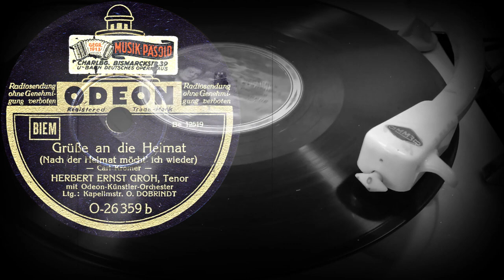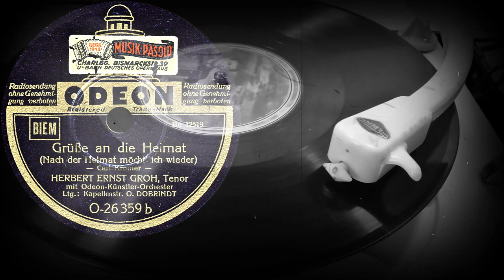Grüße an die Heimat „Nach der Heimat möcht' ich wieder“ - HERBERT ERNST GROH mit Orchester (1939)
Поддержка проекта
Grüße an die Heimat
„Nach der Heimat möcht' ich wieder“
— Carl Kromer —
HERBERT ERNST GROH, Tenor
mit Odeon-Künstler-Orchester
Ltg.: Kapellmstr. O. DOBRINDT
Оцифровка грампластинки
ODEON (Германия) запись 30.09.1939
Выходные данные: O-26359 b  Be 12519
Гравировка: Be 12519